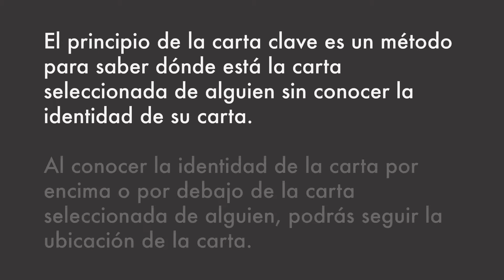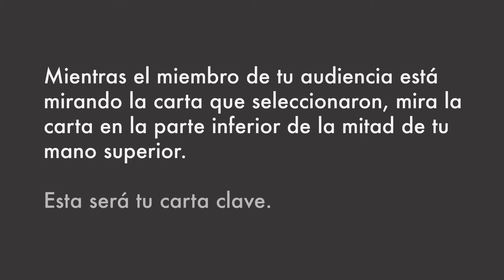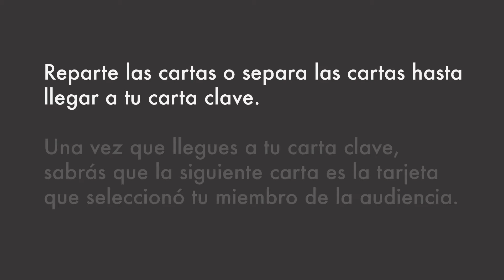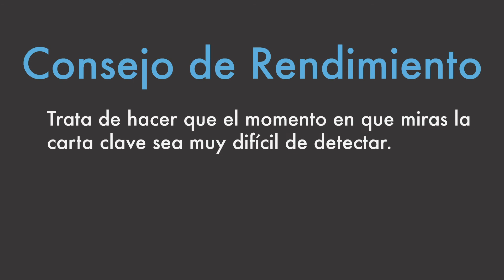Semana 7: El Principio de la Carta Clave